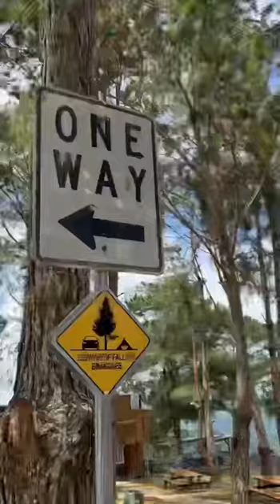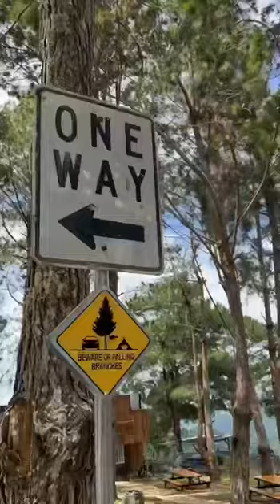Camp sabros breakfast ride with DCFGC Young Couples Rider for Christ